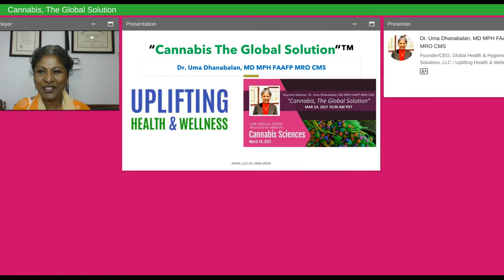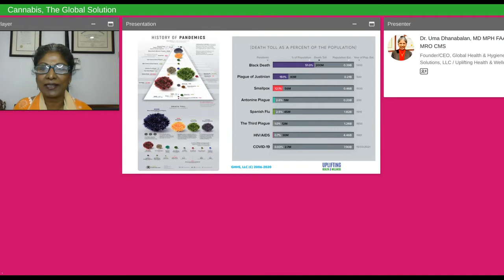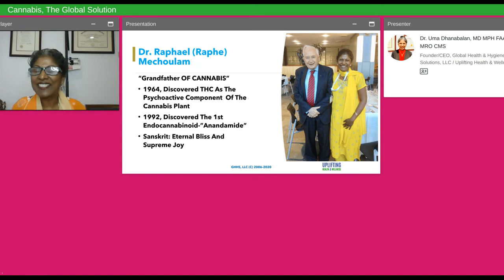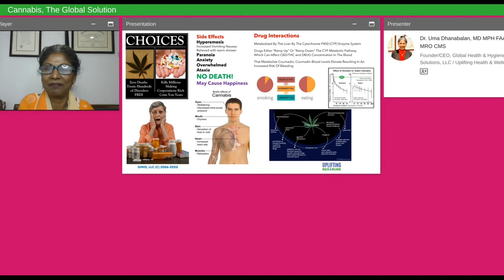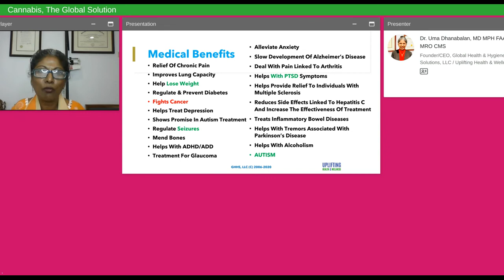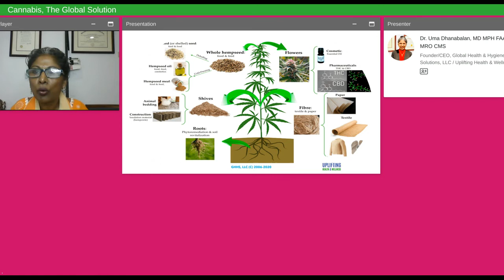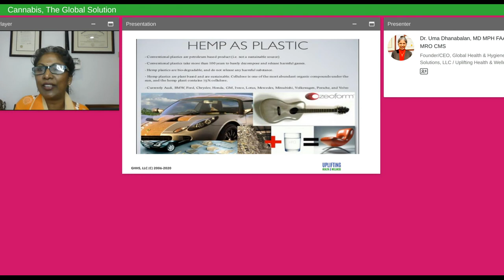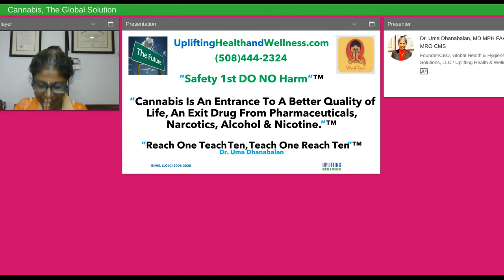Keynote Presentation Cannabis, The Global Solution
Presented By: Dr. Uma Dhanabalan

Speaker Biography: Dr. Dhanabalan is a highly respected and educated physician and known to most as Dr Uma. She completed her Bachelor of Arts degree with High Honors from Rutgers University and her Medical Degree from the University of Medicine & Dentistry in Newark, New Jersey.  She completed her Family Practice Residency at the Medical University of South Carolina, in Charleston, South Carolina. She has her Master's in Public Health and completed her Occupational & Environmental Medicine Residency and Fellowship in Heavy Metals at the Harvard School of Public Health in Boston, Massachusetts. She is a Fellow of the American Academy of Family Physicians. She is a Diplomat in Cannabinoid Medicine Certified by the American Academy of as a Cannabinoid Medicine, and a Medical Review Officer Certified by  Medical Review Officer Certification Council. She has received awards from the American College of Occupational & Environmental Medicine for her research project: “Occupational & Environmental Exposure to Lead in South India”; from The 7th World Ayurveda Conference & Arogya Expo for her presentation “Cannabis & The Therapeutic Uses" ; The Educational Achievement Award presented by Clover Leaf at Cannabis Business Award 2017; Award from High Times Inaugural Female 50 and Harvard T.H.Chan School Of Public Health, Lighting Talk Presenter – Misinfodemic - “Cannabis The Exit Drug”™ Dr Uma is the Founder/CEO for Global Health & Hygiene Solutions, LLC established in 2006, with a mission to promote wellness and prevent illness.

Webinar: Cannabis, The Global Solution

Webinar Abstract: Cannabis, the plant that has been around for thousands of years and has been used for both medicinal and industrial purposes, i.e., food fuel fiber paper and medicine throughout the world. It was due to racism, politics and greed not due to evidence-based medicine that the plant was put into probation in 1937 In the United States of America and removed from the U S Pharmacopeia in 1942. Our bodies have multiple systems, yet most healthcare providers and people are not aware that an Endocannabinoid System exists, nor its function in homeostasis with health and wellness. The lack of education and misinformation  regarding cannabis has led to stigma and disparities that impact humanity. In this presentation I will describe what is cannabis, the history of cannabis and differences between hemp and marijuana. What is the Endocannabinoid System(ECS) and its impact on various systems. How imbalance or deficiencies in Endocannabinoids impacts diseases in people and pets and how supplementation with cannabis helps to ease one’s quality of life. In the past decade I have become actively involved as an educator, advocate and activist, with a mission to change the stigma regarding Cannabis and for the world to know about the Endocannabinoid system and I do it through education. Dr Uma Says that this “plant is for people, pets, the planet, for peace and for profit, one’s profit is your health and wellness.” Cannabis is a global solution for multiple problems that society faces today locally and globally. From the start to the end the cannabis plant has an impact on the planet The plant requires no pesticides, every part of the plant can create sustainable products for consumption for people and animals which will improve our lives and the future of the planet. Multiple products from food to cosmetics, to building material, to medicines, etc. The cannabis plant can be used to address  Global warming, climate change, disparities, diseases and safer alternatives, etc. Cannabis can impact our environment, the water, the soil and the air we breathe, and our world.

Earn PACE Credits:
1. Make sure you're a registered member of LabRoots
2.